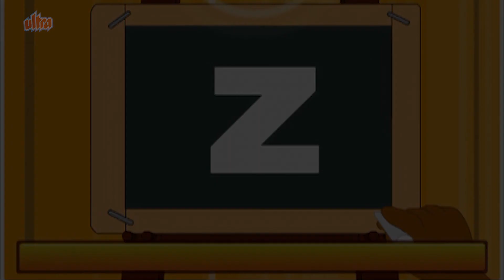குழந்தைகளுக்கான கல்வி வீடியோ | Small Alphabets Writing a to z | Alphabet for Kids | Kids Tamil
Small Alphabets Writing For Children | a to z | Educational video for kids - Pre-School Learning Series